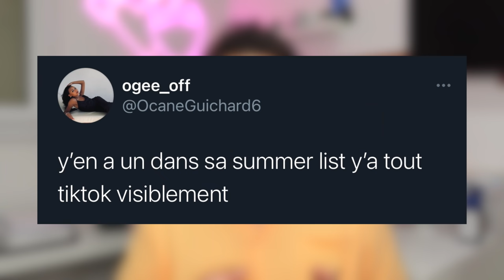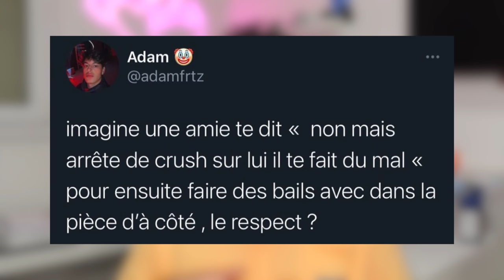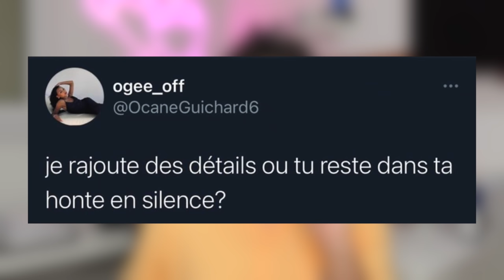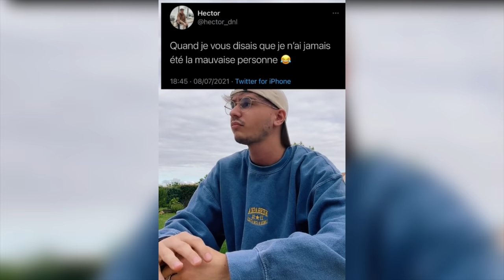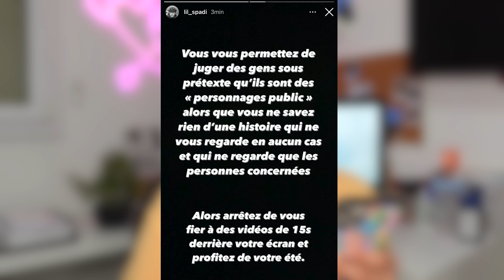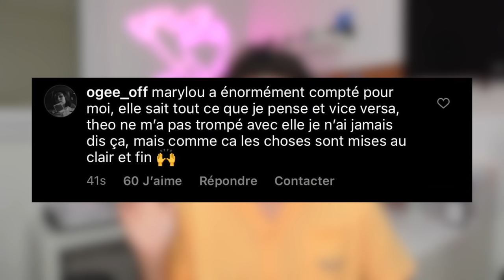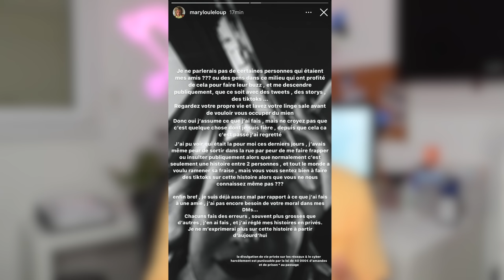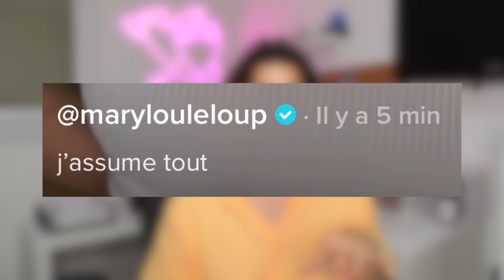OGEE VS MARYLOULELOUP & SPADI: JE VOUS EXPLIQUE TOUT !